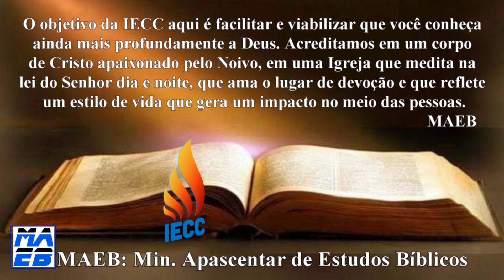MAEB DOUTRINA DA SALVAÇÃO | Elementos operantes da Salvação | Aula 2/2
Sejam abençoados com mais uma série de aulas do MAEB.
o MAEB é o Min. de Estudos Bíblicos da IECC.
Nesta série aulas O Palestrante:
Líder:  Patrick Martins
fala sobre Doutrina da Salvação.
Aula 2/2 (Elementos operantes da salvação).
Esta é uma resenha da aula presencial do dia 15/07/2022.
A IECC Situa-se na Av. Campanella, 503
no Bairro de Cid. A. E. Carvalho, São Paulo - Capital.
Você é nosso convidado sempre!
HORÁRIOS DOS CULTOS REGULARES:
Quintas-feiras, 20h (Presencial e Online)
Domingos, 19h (Presencial e Online)
As Terças-feiras 20h Sala de Oração (Somente Online)
YOUTUBE: IECC Igreja Evangélica Crescendo em Cristo
Se você deseja contribuir com a IECC, aqui seguem os dados:

IGREJA EV. CRESCENDO EM CRISTO
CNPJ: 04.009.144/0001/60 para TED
ITAÚ - AG: 0682 - CC: 43.232-3
BRADESCO - AG: 2302 - CC: 10.925-8
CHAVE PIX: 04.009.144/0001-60